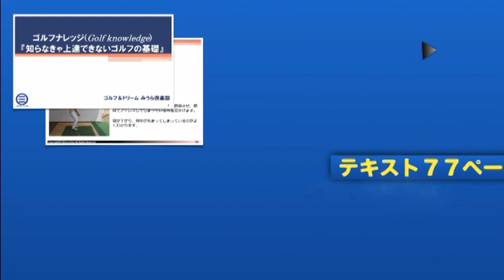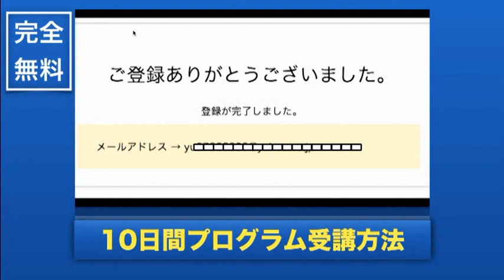アイアン 飛距離不足解消ドリル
←10日間無料レッスンはこちら
期間限定
１０日間無料レッスンプログラムスタート！！

☆お得情報盛りだくさん☆
特典①
無料会員サイトにてダウンロードできます！！